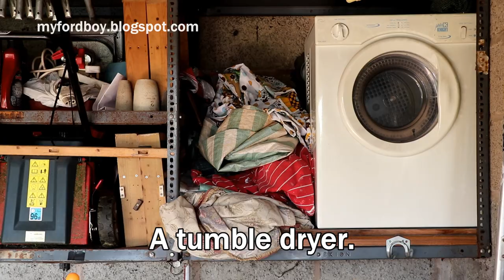Fire Safety in the Workshop. X-Sense Combined Smoke and CO Detector.